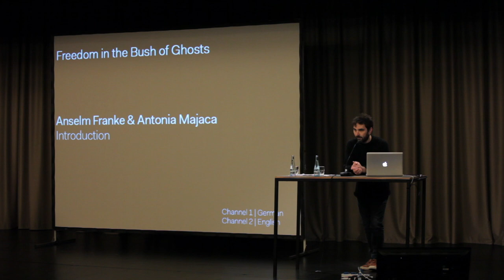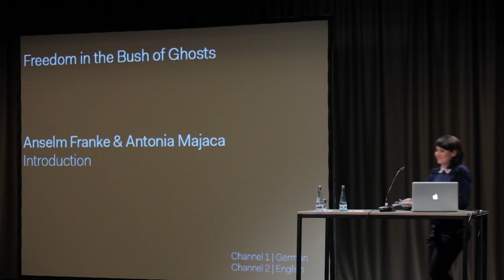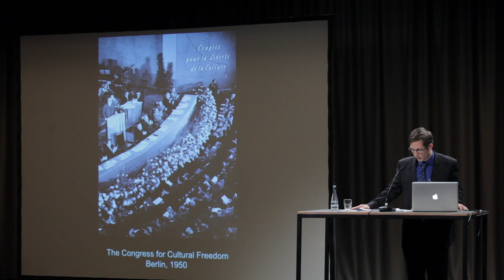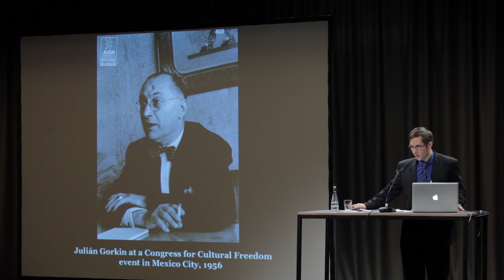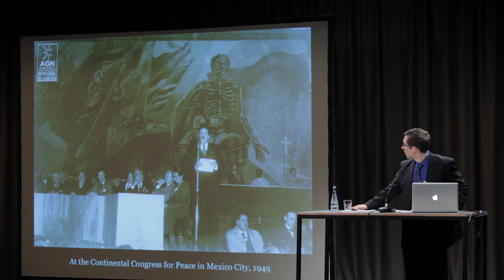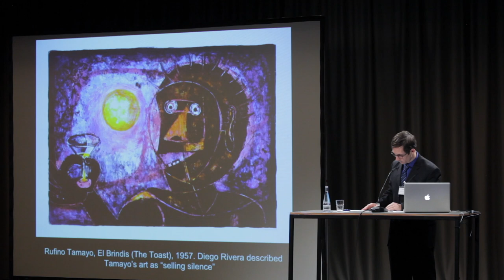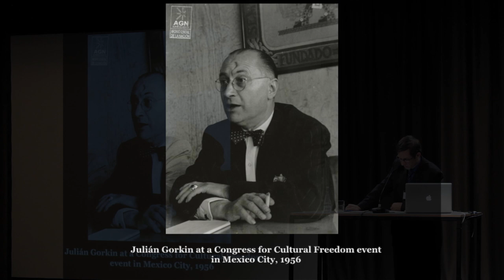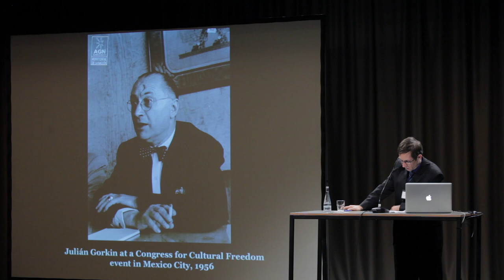Patrick Iber: The Many Meanings of Freedom in the Cultural Cold War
Parapolitics: Cultural Freedom and the Cold War
Freedom in the Bush of Ghosts

Lecture, Dec 15, 2017
Original version